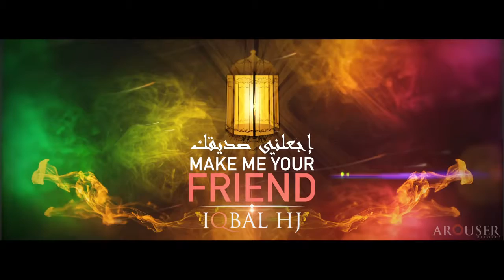Iqbal HJ | Make me your Friend | Official Music Video | جعل لي صديقك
'Make me your friend by Iqbal HJ'' OUT NOW

Song: Make me your friend
From the Album ‘’ Make me your friend’’

Singer: Iqbal Hossain Jibon
Lyric: Mohammed Mukith
Director: H Al Banna
Composer: Parvez Juwel

Special Thanks:
Ataul Osmani
Kazi Hoque
SM Rasel
Sha Alam
Marjia Iqbal
Saleh Ahmed Miazee
Ummah Cultural Group (USA)
Revival Cultural Group (UK)

Official Fan page:
IQBAL HJ